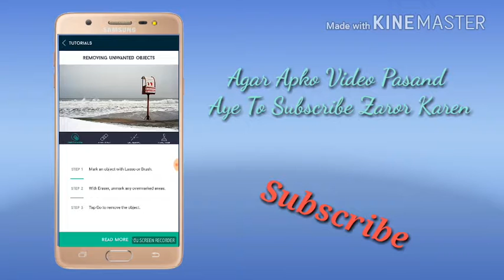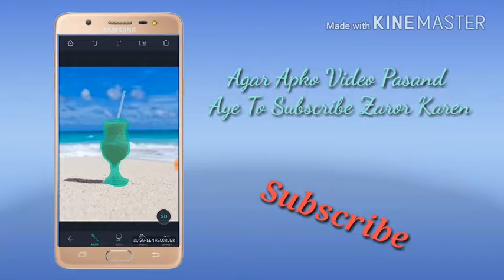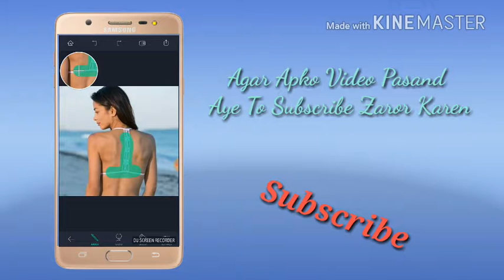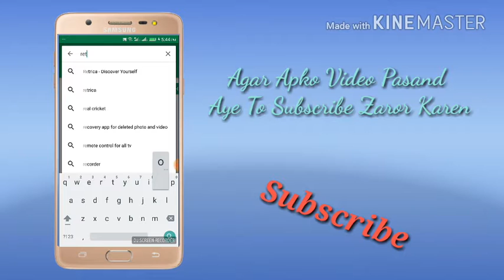How To Remove Clothes Of Any Photo In Your Android Mobile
Friends aj me apko btaun ga k ap apne Android Mobile kisi bi photo k clothes ko kese remove kar sakte hain , dosto ye just informative app hai iska galat iatimal na karen.

muhammadkashif5903